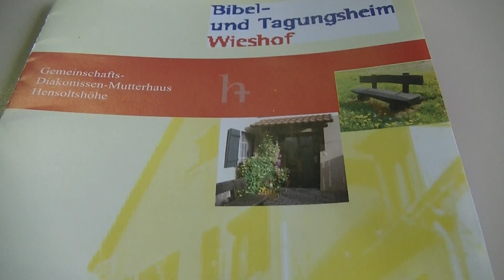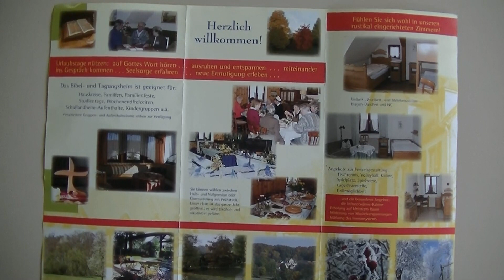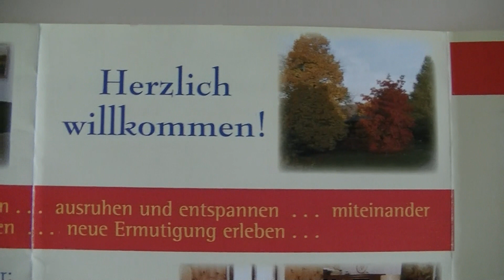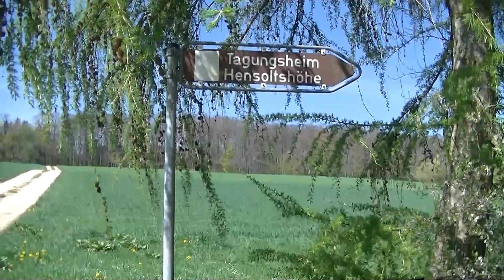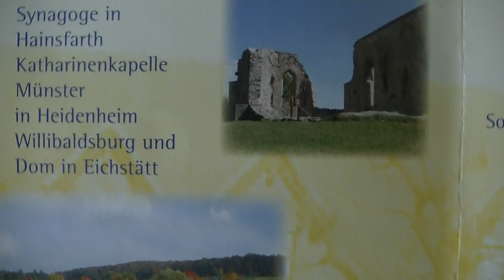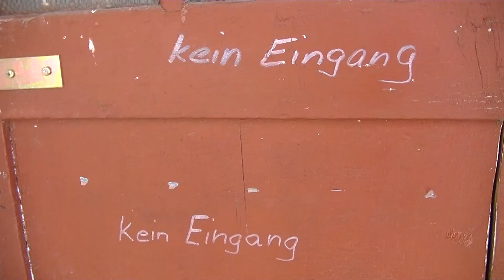2017 04 24 Een vakantie oord